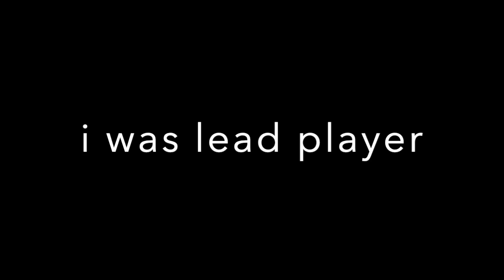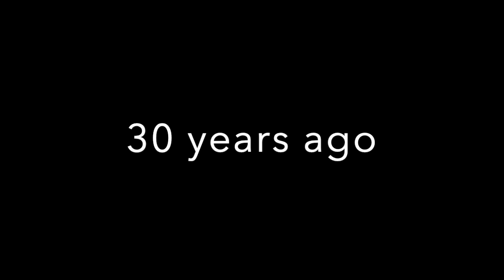blog. 457-finale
This video is about blog. 457-finale